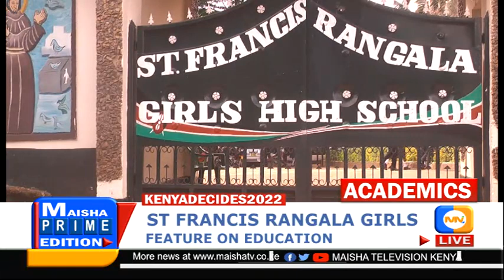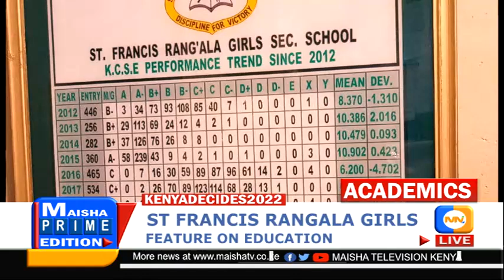ST FRANCIS RANGALA GIRLS